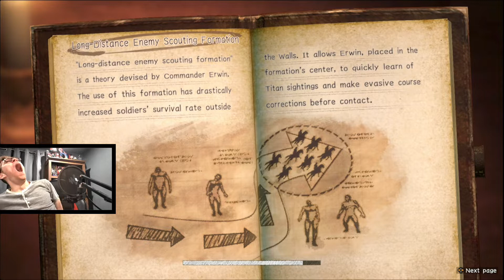Dominating The Female Titan : Attack on Titan 2 Playthrough EP 6